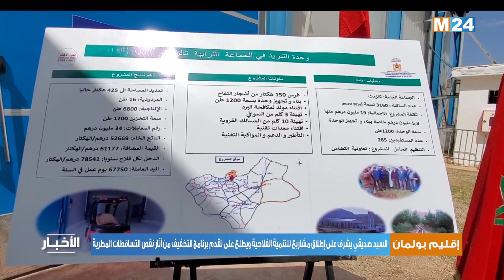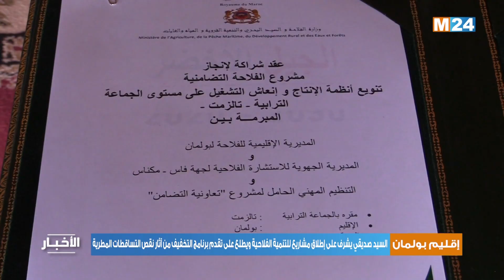إقليم بولمان.. السيد صديقي يشرف على إطلاق مشاريع للتنمية الفلاحية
لمتابعتنا

لتحميل التطبيق